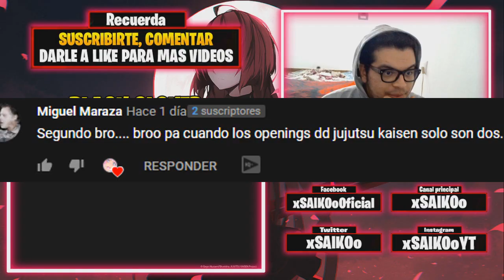¡REACCIONO A LOS OPENINGS DE JUJUTSU KAISEN POR PRIMERA VEZ!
(☞ﾟヮﾟ)☞ 💗Llegaremos a 10 CRAZY LIKES??? Yo se que si guap@s 💗 ☜(ﾟヮﾟ☜)

Atte: xSAIKOo★.